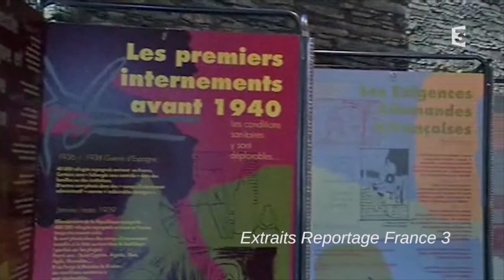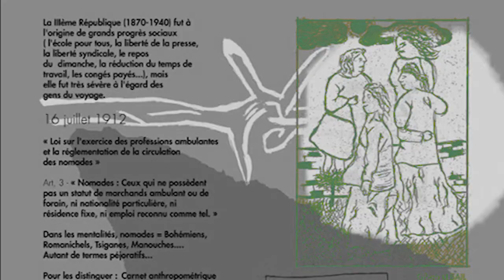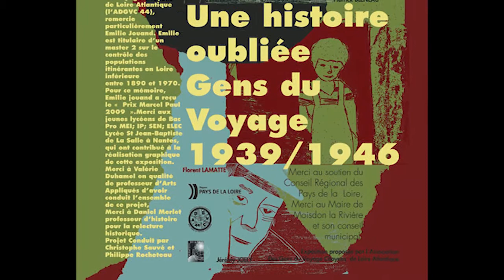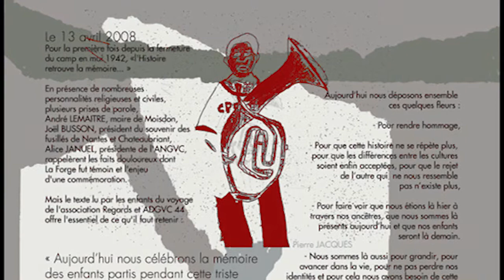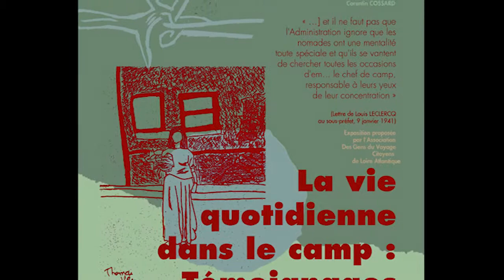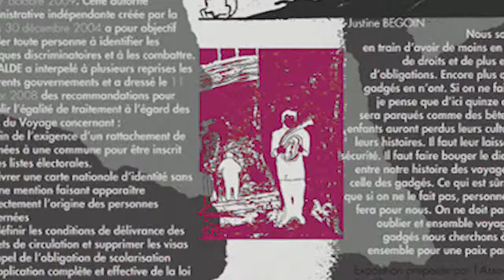Internements à Moisdon la Rivière